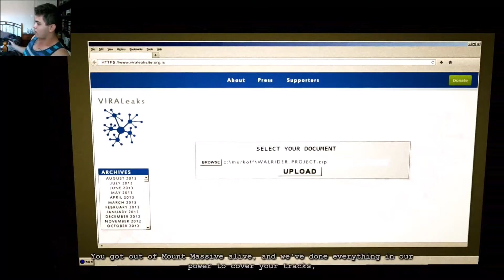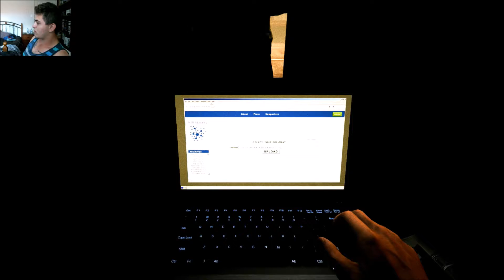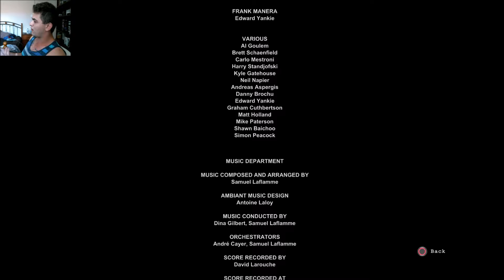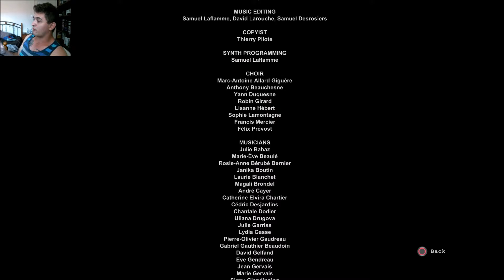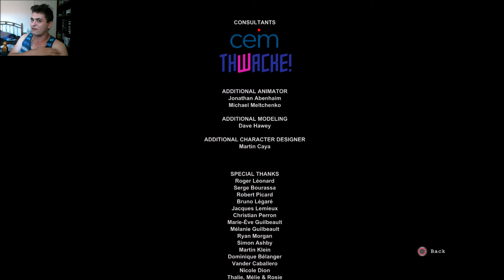It has come full circle! Outlast: Whistleblower Final (walkthrough w/commentary)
Of all the things I expected, the length of this video was not one of them. But the end was still sooooo good!